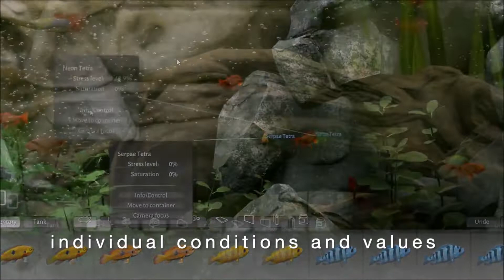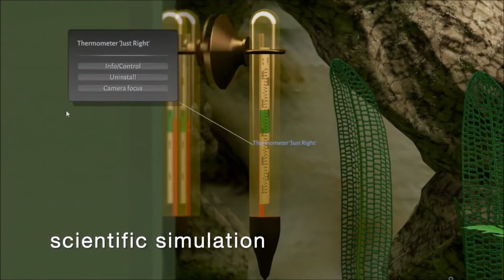Aquarium Simulator | Biotope | Photo Realistic Simulation | Fish Tank & Plants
Would you like to see some gameplay for Biotope's Aquarium Simulator?  It looks like a great relaxing game.

BIOTOPE - Aquarium Simulator is the first and only photorealistic aquarium simulator to date. Biotope makes it possible to create populations of fishes and plants and actively influence their complete life cycle.

Face strategic challenges and manage the expansion and operation of the aquarium, with a limited budget. Cultivate, breed and trade in fishes and plants.

Biotope realistically simulates chemical and biological parameters. Keep an eye on values such as temperature, pH, carbonate hardness, nitrates, and ammonia, so your aquarium will provide the perfect living conditions for your fish.

Use authentic equipment such as filters pumps and lamps to preserve your biotope and create ideal living conditions for your fishes and plants.

Many decorative objects are available to you to make beautiful and unusual biotopes.

Depending on the quality and performance of the individual components, their durability and impact on the entire ecosystem of the aquarium will change.

• Entry: Choose from three Starter Kits: Empty Tank (Tutorial), Amazon or Malawi Aquarium

• Budget: Use your monthly budget and keep an eye on the statistics!

• Shopping: Browse the Blue World Store

• The building blocks of life: Breed healthy and robust animals to increase the DNA rating of your fishes to the maximum!

• Stress reduction: Take care of your fishes and keep their stress levels low. A stressed fish will quickly get sick and will not reproduce.

• Decorate your aquarium: Create your biotope according to the preferences and needs of your fishes, and they will thank you with good breeding values and offspring.

• Complete quests and earn additional budget for the expansion of the aquarium.

Features during Early Access

• Care and Maintenance: Take care of a complex ecosystem and ensure the health of fish and plants.

• Trade: Trade with a variety of items, fish and plants in the shop

• Aquarium Editor: Set up your aquariums to your liking, place plants, devices and accessories.

• Real growth of plants and fish.

• Defects on devices: Each device gives up the ghost once. Keep an eye on the condition of the equipment and repair or replace it in good time.

• Manipulation of the timeline: To experiment you can create breeding tanks with time-lapse! Use this to get fast results.

• Economy: Use your budget effectively to cover operating costs and new acquisitions. Or fill your purse with quest rewards and trade.

• Aquarist Level and Quests: Improve your level to acquire new content in the shop or to receive special quests.